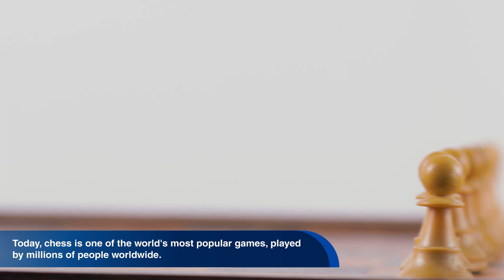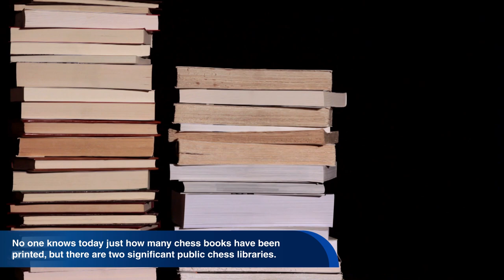English World Documentary: Chess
Chess is a recreational and competitive board game played between two players.The current form of the game emerged in Southern Europe during the second half of the 15th century after evolving from similar, much older games of Indian and Persian origin. Today, chess is one of the world's most popular games, played by millions of people worldwide at home, in clubs, online, by correspondence, and in tournaments.